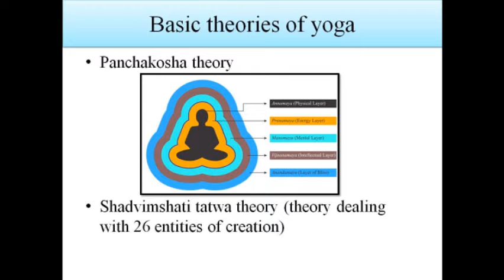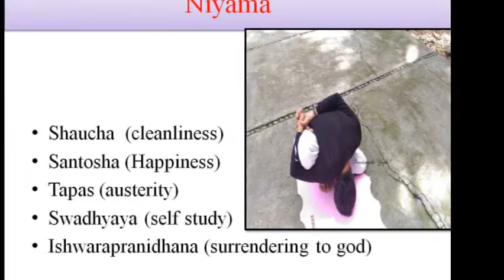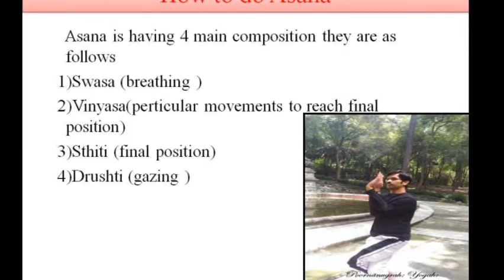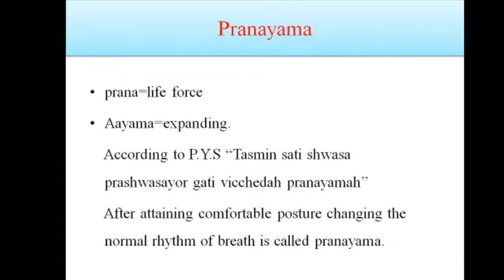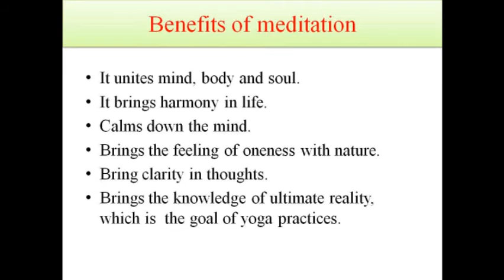YOGA basic theory and practice BY. VIJAYAGANESH K GTICC Yoga Teacher mexico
This video contain the precentation of basic theory and few practices of Yoga shastra. by:yogacharya VIJAYAGANESH K GTICC MEXICO